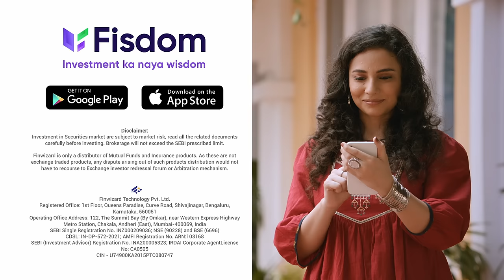Apne Investments Pe Behtar Control - Ritu ki Bike | Fisdom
We at Fisdom, India’s leading wealth-tech company are proud to launch a series of commercials highlighting better control over investments, which is being aired during ICC T20 World Cup. We are also associated with Star Sports Network as the Official Co-Sponsor of the ‘Cricket Live’ show for the tournament.

The series ‘Apne Investments Pe Behtar Control’, has been created with a dash of humour and a witty slice of life situations that intends to bring smile on the faces of viewers. The protagonists in these videos are shown losing control of valuable possessions, and at the same time humorously showcase that they have better control over managing all sorts of their investments with the help of Fisdom’s offerings.

Fisdom is a one-stop shop for all your investment solutions. Fisdom offers a wide range of services from Stocks, Mutual Funds, Insurance, Tax Filing and Pension funds under one platform thereby reducing the effort and giving a strong hold over financial investments.